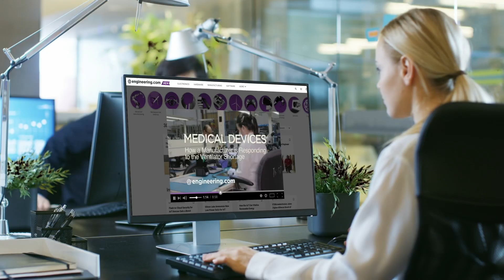This Strange Air Vehicle May be the Future of Heavy Lift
Lighter than air flying machines predate the invention of the airplane, and open so the 1930s, were the only practical way to carry passengers are significant payloads over transatlantic distances. The combination of the 1936 Hindenburg disaster and the development of longer-range fixed wing aircraft ended the age of the rigid airship, but a new hybrid type aircraft that combines features of airships and fixed wing aircraft shows promise for heavy lift, long-duration and low carbon flight. Bradford, UK-based Hybrid Air Vehicles has developed a production ready aircraft and as recently establish a basis for certification with European aviation authorities, a critical step toward type certification. The company expects their Airlander 10 vehicle to be service ready by 2025.

STEM GAMES:
Play some fun and educational STEM games on engineering.com: